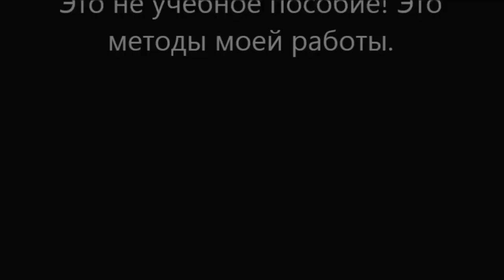How to repair plastic part. Как отремонтировать пластиковую часть.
The plastic part repair.
Ремонт пластика.